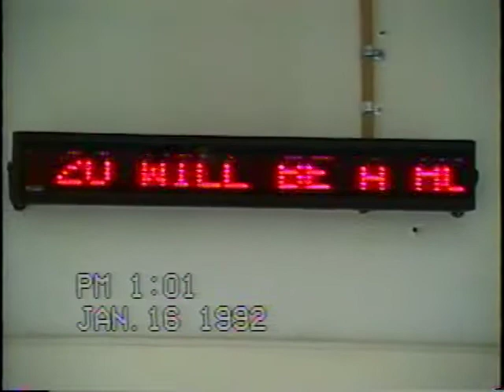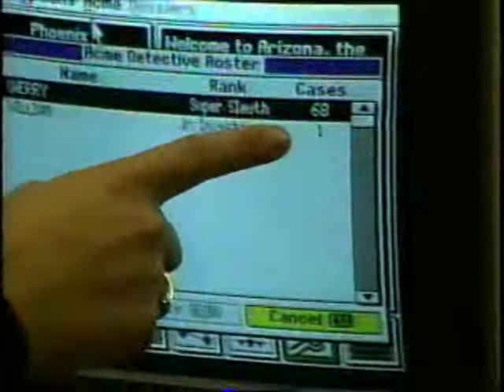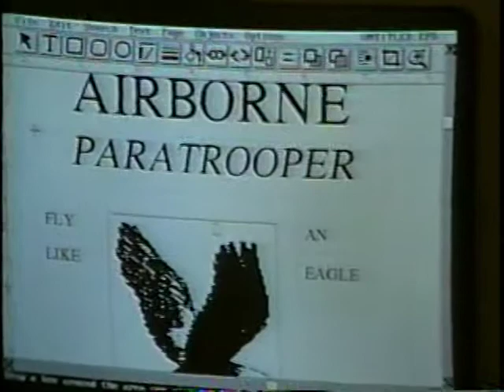Williston-Elko High School Daily 1 1992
TIME:1992
A look back in time.
Daily stuff around school. It's important to note that this was at the older facility before the newer one was built. The video camera was new at the end of 1991 so there were lots of random shots and equally random (and not always pleasant) reactions
Do not use outside of youtube without permission